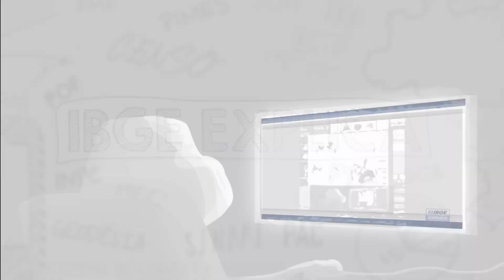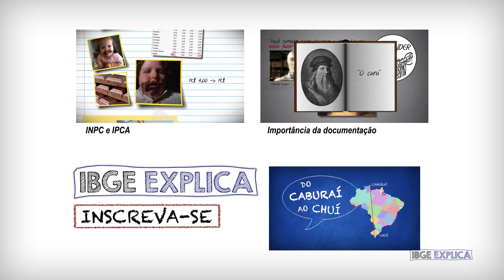Qual é o extremo Norte do Brasil? • IBGE Explica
Todo mundo já ouviu a expressão “do Oiapoque ao Chuí”, certo? Pois saiba que ela está errada! Nesse vídeo da série IBGE Explica, mostraremos o nome correto do ponto extremo norte do Brasil, localizado no estado de Roraima.

Confira também o que são os marcos que sinalizam limites territoriais, além das principais informações sobre a expedição realizada por representantes do Brasil (incluindo o IBGE) e da Guiana, que utilizou tecnologias de geolocalização (GPS) pra marcar o local exato do ponto mais ao norte em nosso território.

Não deixe também de curtir, compartilhar e comentar nossos vídeos!

IMAGENS USADAS NO VÍDEO:

Vídeo “1a. Expedição ao Monte Caburaí - Roraima”

Imagens cedidas pela 1ª Comissão Demarcadora de Limites - Ministério das Relações Exteriores do Brasil:
Detalhe do mapa da Fronteira da Guiana com o Brasil (1:25)
Marco 2 - Confluência rio Maú com rio Tacutú, 1931. (1:30)
Marco B/BG 13 nascente do rio Maú, 1934. (1:30)
Mapa da Fronteira da Guiana com o Brasil (1:35)
Marco B/BG 11-A antigo, 1933 (2:22)
Mapa da Região do marco B/BG 11-A (2:24)

Novo marco B/BG 11-A, 2006 (3:03)